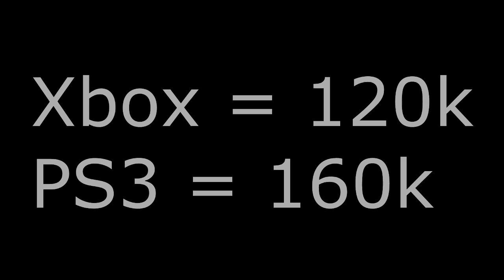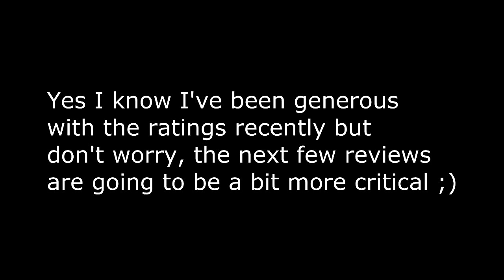IF Eto'o Review + In Game Stats - FIFA 12 Ultimate Team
Can we hit 30 likes for the pace monster? xD Suggest a player for the next review in the comments :P
IF Eto'o review and in game stats